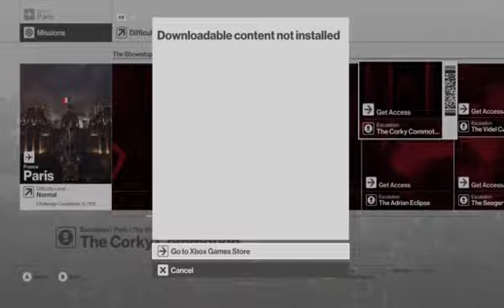White thumbnail only video game channel no commentary playthrough